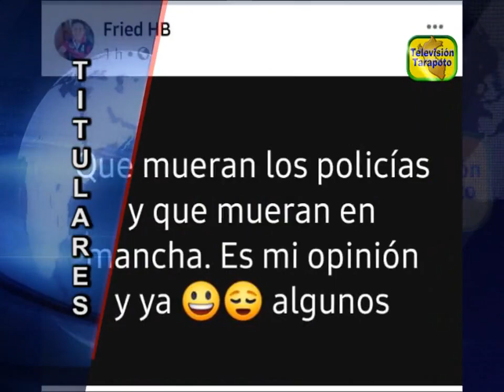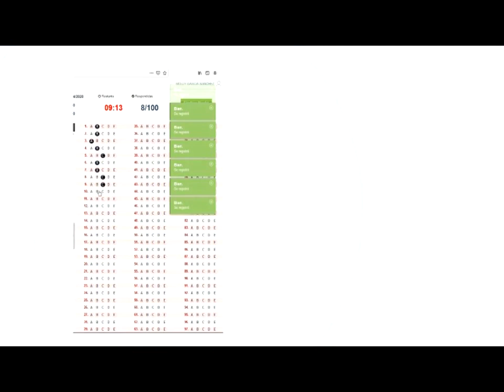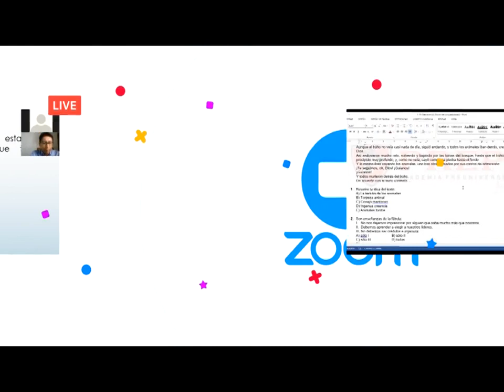Titulares Lunes 27 de Abril del 2020